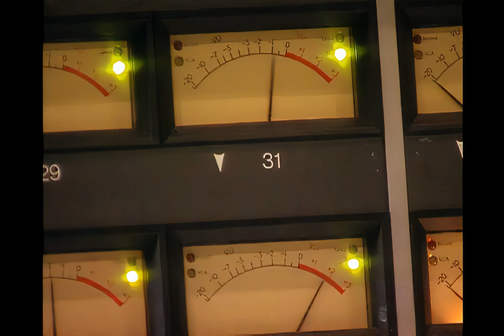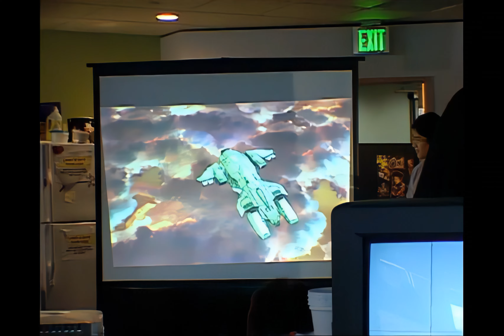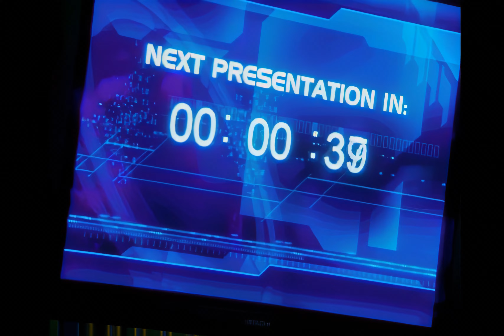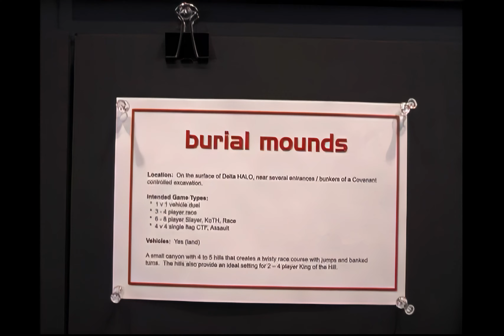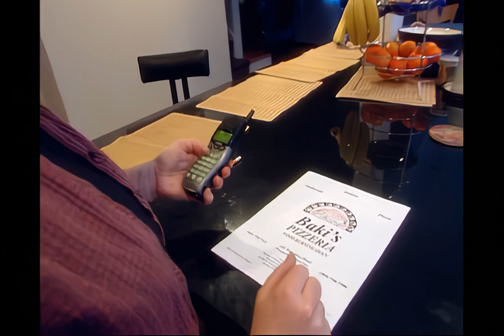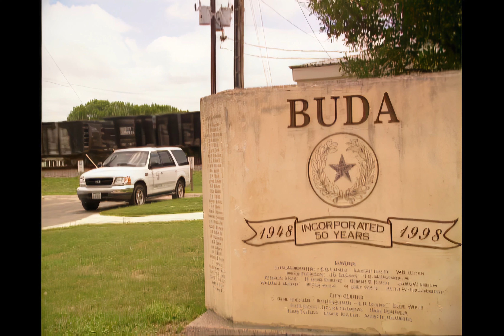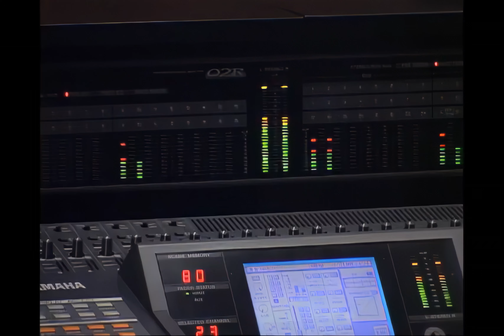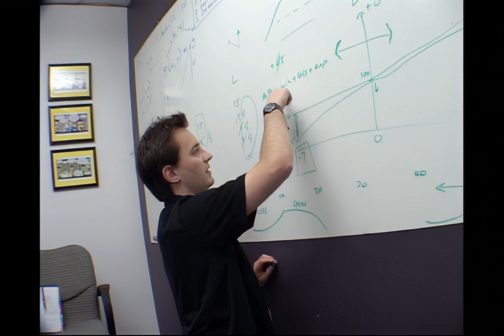Halo 2 LE - Making of Halo 2 (4k60fps Upscaled)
Halo 2 Limited Edition, Behind The Scenes: Making of Halo 2.
(Made for archival preservation)

This video was directly ripped and converted from the DVD files, giving the upscaling process a clean image to work with, but does have minor artifacts from each type of process which includes: Deinterlacing, Upscaling and Interpolating.

Original "Converted" File Details:
720 x 480 | 29.97 fps | 4960 kbps Bitrate | 1.83 GB file size

Upscaled File Details:
3840 x 2160 | 60 fps | 34383 kbps Bitrate | 12.6 GB file size

Tools:
Topaz Video AI v4.1.0
Flowframes 1.40.0